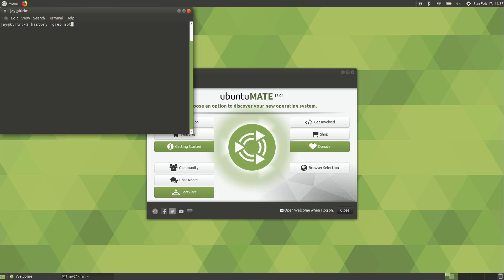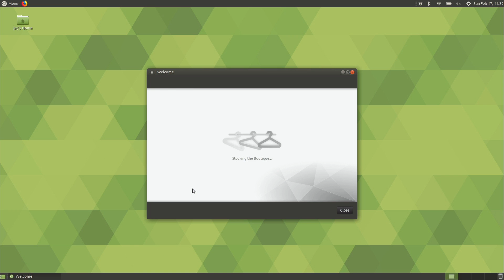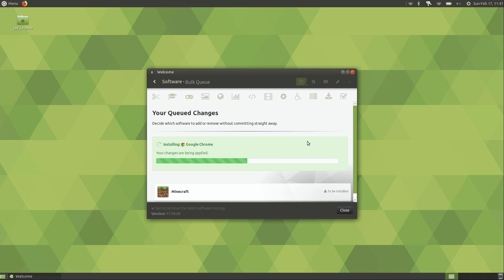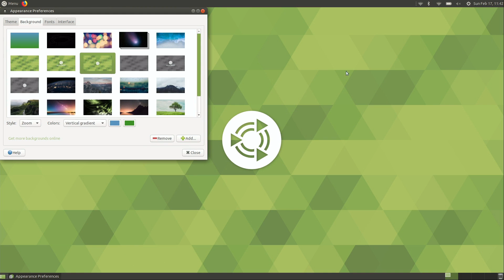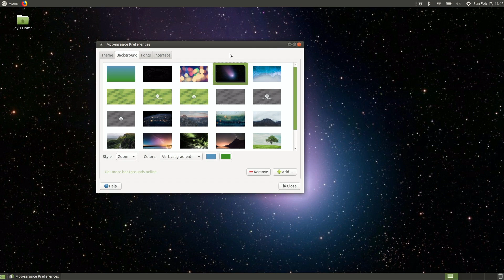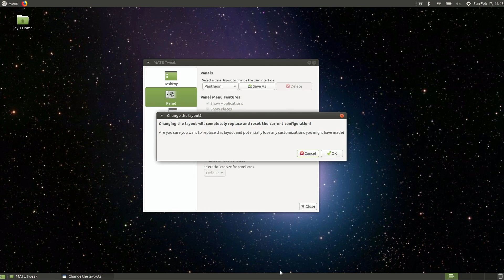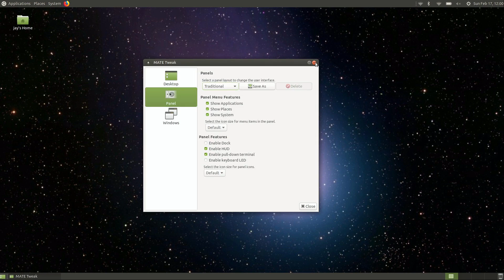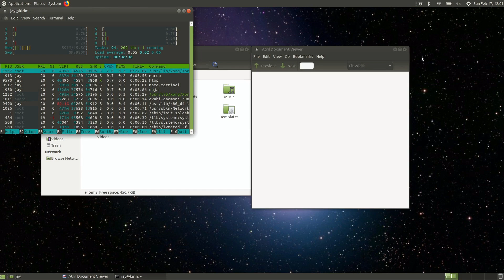Taking Another Look at Ubuntu MATE with 18.04.2 LTS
Command to update HWE stack:
sudo apt-get install --install-recommends linux-generic-hwe-18.04 xserver-xorg-hwe-18.04